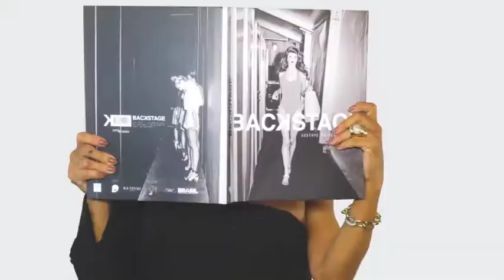LAURA DESAPEGA RS 02/09/18